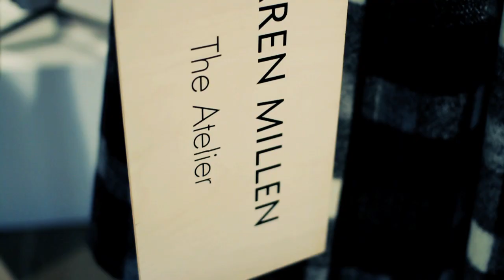Karen Millen AW14 Press Launch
We transferred the creativity and energy of our Shoreditch design studio across town to the polished, urban warehouse space of Soho's Vinyl Factory to introduce our latest collection to the press.